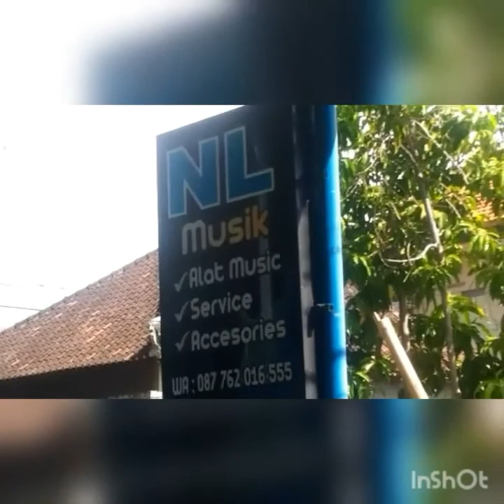Film Your Day 2020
Untung banyak belanja di Toko Musik ini, dagangnya ramah, di ajak maen bareng, dapat pengetahuan lebih

Low Budgets & berkualitas

Singaraja North-Bali